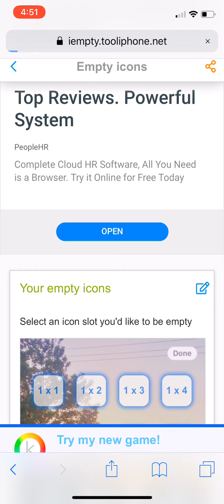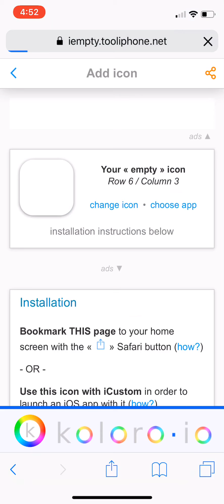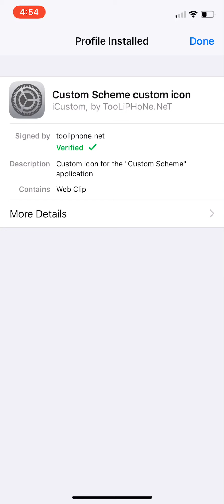How to make custom apps on iOS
This iOS custom app maker works perfectly on iOS 5 and higher this glitch needs approval from you in settings do at your own risk